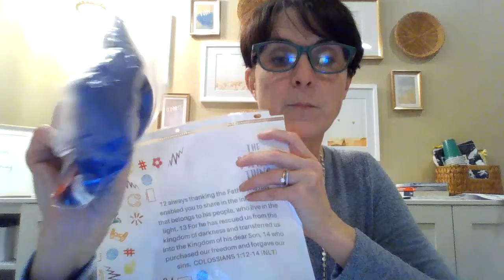February 14- 3rd - 5th grade